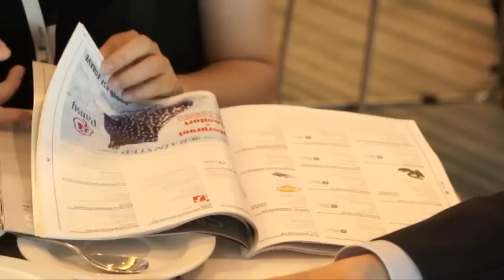Fashion Access Sept + Cashmere World 2012 Day 2 Highlights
Fashion Access, the leading international fashion fair for bags, footwear, small leathergoods, fashion accessories, travelware and lifestyle products, unveils the Spring-Summer 2013 collections of  363 exhibitors from 23 countries from 27-29 September at the Hong Kong Convention and Exhibition Centre (HKCEC).